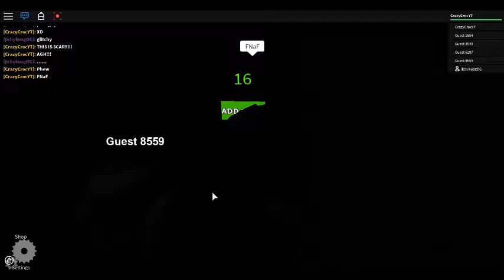(After) The Normal Elevator!!! It Isn't THAT Normal!